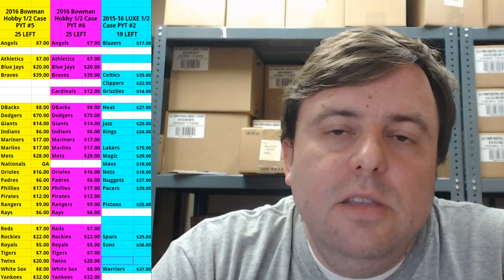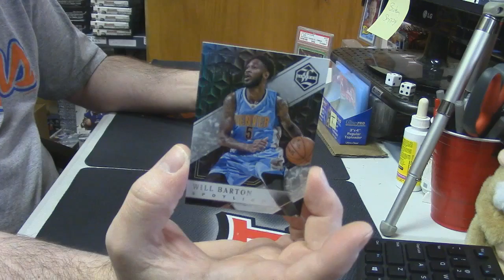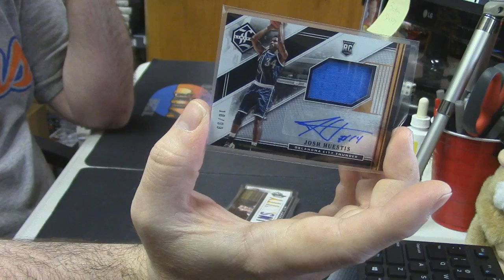2015 16 Limited Basketball